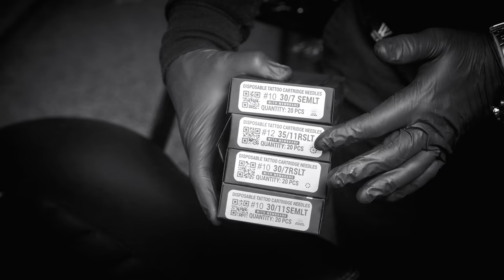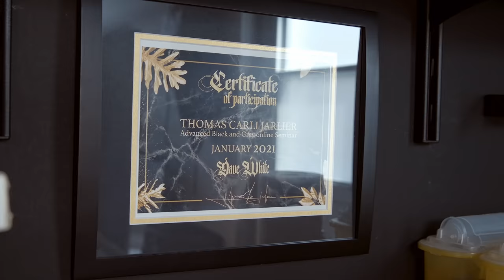Dave White Tattoo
A glimpse into the work of Dave White, Tattoo Artist.